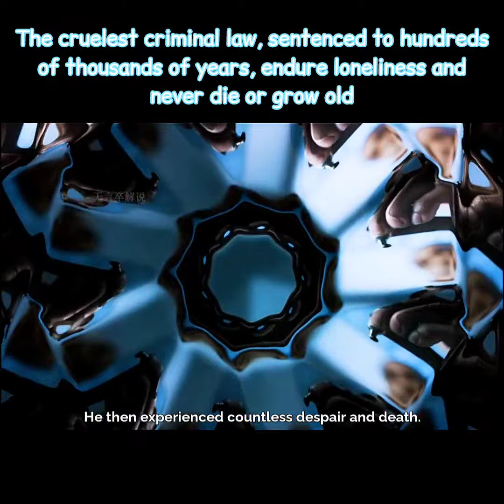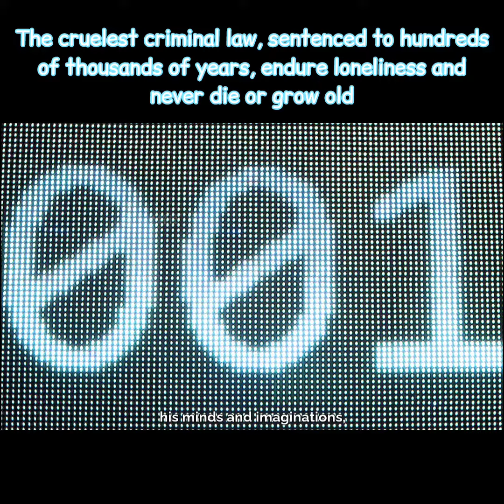The cruelest criminal law,sentenced to hundreds of thousands of year endure loneliness and never die